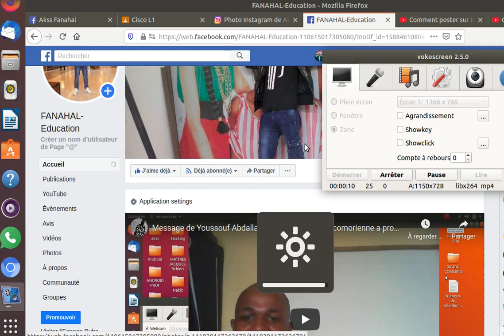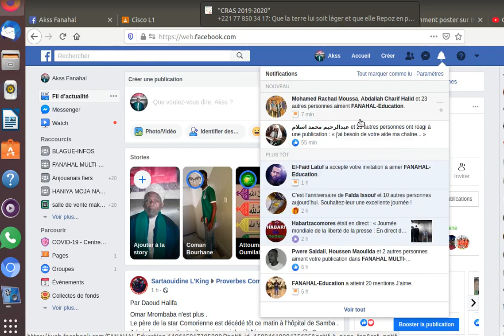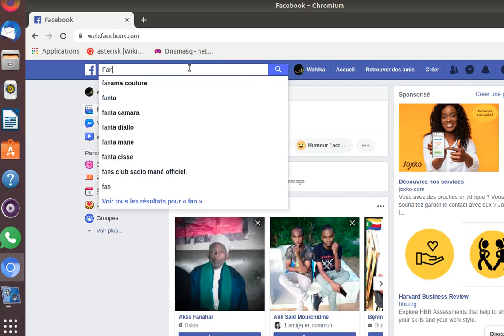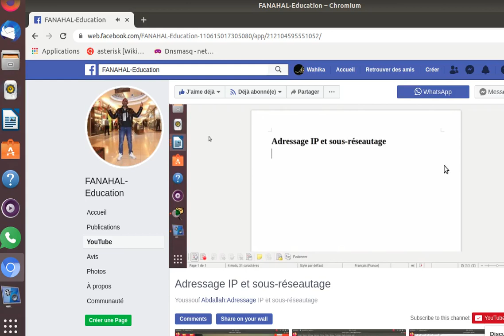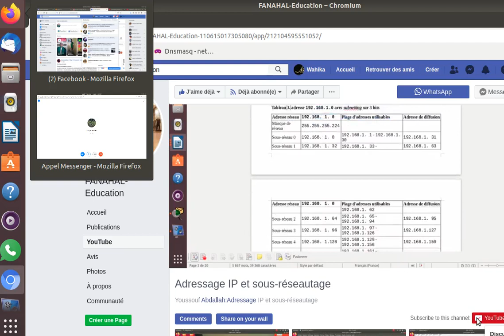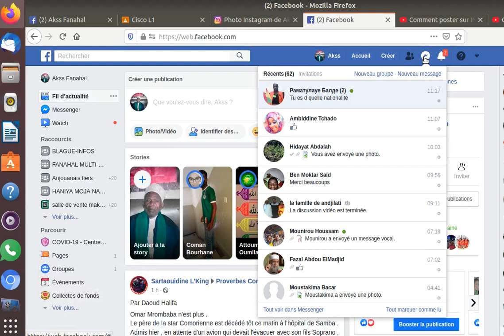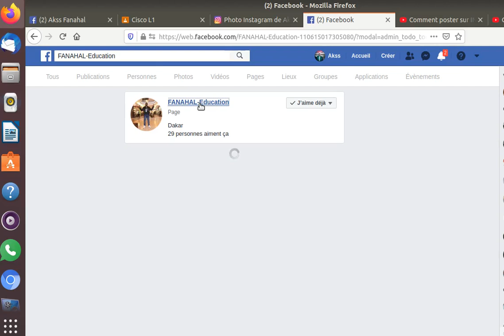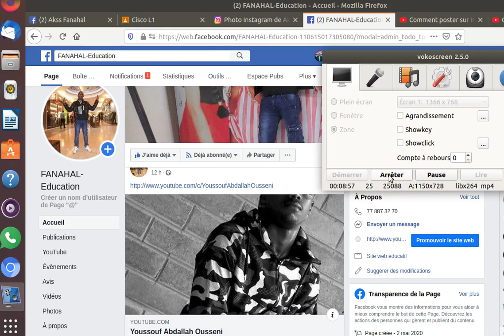Comment regarder les cours YouTube dans nos page Facebook :Fanahal-Education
Youssouf Abdallah:Comment regarder les cours YouTube dans nos page facebook :Fanahal-Education